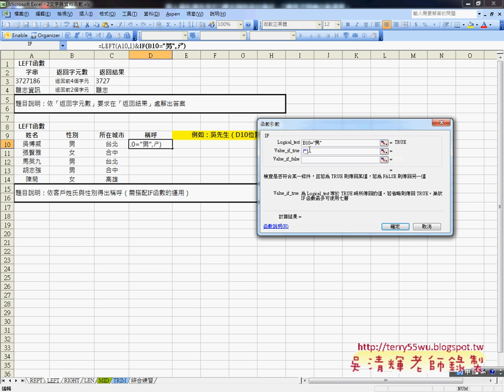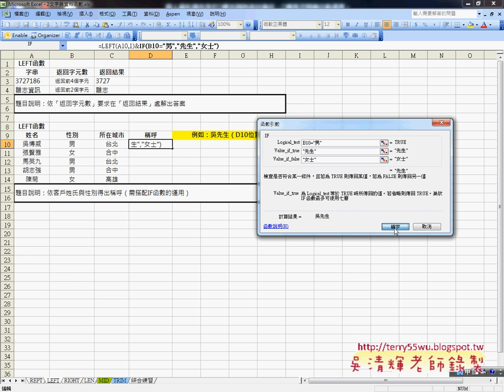02 LEFT函數